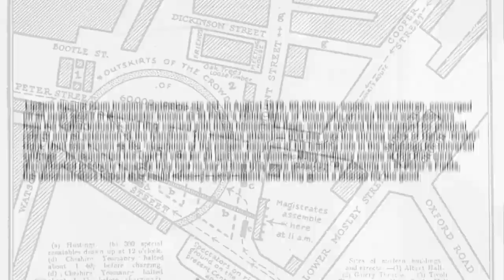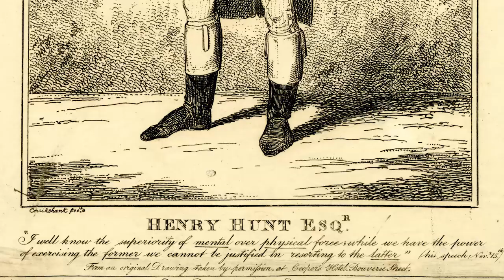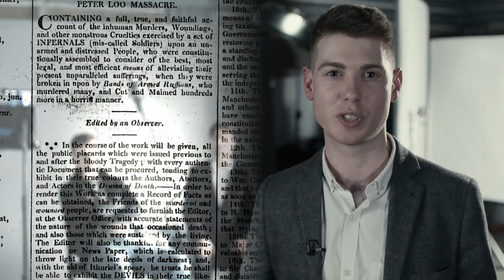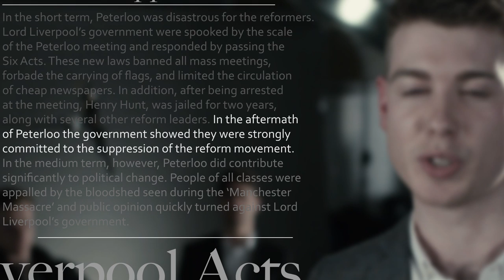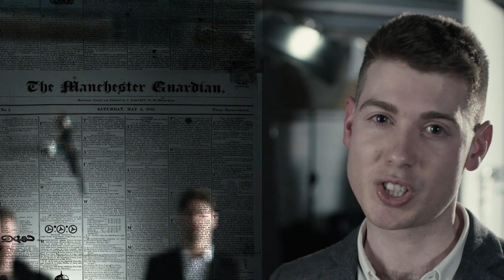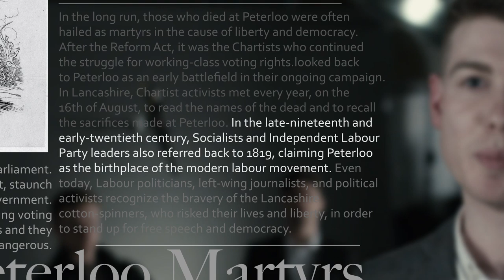What was the Peterloo Massacre? | 6 Minute History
In this GCSE History video, Dr Joe Cozens examines the historical significance of the Peterloo Massacre of 1819. Ideal for students studying AQA's Power and the People GCSE option and other British political courses. Also suitable for A Level History.

Citizens is supported by the Heritage Lottery Fund.